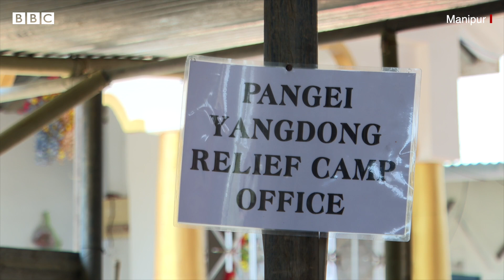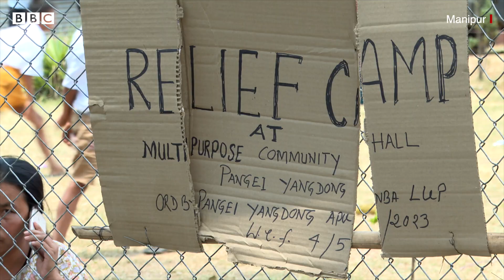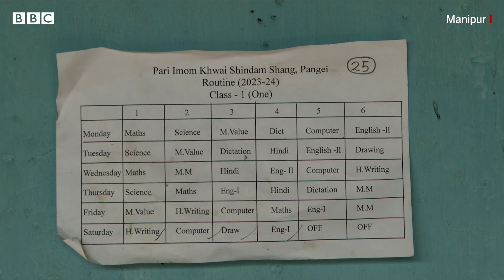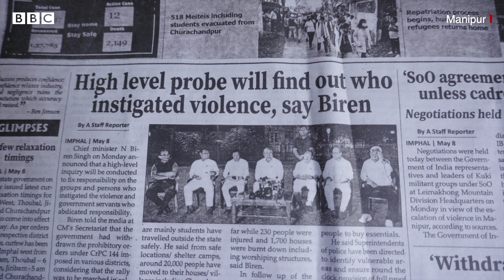Manipur : ਡਰ ਦੇ ਸਾਏ ਹੇਠ ਜੀਅ ਰਹੇ ਲੋਕਾਂ ਦਾ ਭਵਿੱਖ ਕੀ ਹੋਵੇਗਾ | 𝐁𝐁𝐂 𝐏𝐔𝐍𝐉𝐀𝐁𝐈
ਮਣੀਪੁਰ ਵਿੱਚ ਹੋਈ ਹਿੰਸਾ ਦਾ ਖ਼ਾਮਿਆਜ਼ਾ ਉੱਥੇ ਰਹਿਣ ਵਾਲੇ ਆਮ ਲੋਕਾਂ ਨੂੰ ਸਹਿਣਾ ਪੈ ਰਿਹਾ ਹੈ। ਉਹ ਹਜ਼ਾਰਾਂ ਲੋਕ ਜਿਨ੍ਹਾਂ ਨੂੰ ਆਪਣੀ ਜਾਨ ਬਚਾਉਣ ਲਈ ਆਪਣੇ ਘਰਾਂ ਨੂੰ ਛੱਡ ਕੇ ਭੱਜਣਾ ਪਿਆ। ਸੂਬੇ ਦੇ ਕਈ ਇਲਾਕਿਆਂ ਵਿੱਚ ਬਣਾਏ ਗਏ ਅਸਥਾਈ ਰਾਹਤ ਕੈਂਪ ਇਨ੍ਹਾਂ ਲੋਕਾਂ ਨਾਲ ਭਰ ਗਏ ਹਨ। ਡਰ ਅਤੇ ਚਿੰਤਾ ਨਾਲ ਘਿਰੇ ਇਹ ਲੋਕ ਨਹੀਂ ਜਾਣਦੇ ਕਿ ਉਨ੍ਹਾਂ ਦਾ ਭਵਿੱਖ ਕੀ ਹੋਵੇਗਾ।

(ਰਿਪੋਰਟ – ਰਾਘਵੇਂਦਰ ਰਾਓ,  ਸ਼ੂਟ ਤੇ ਐਡਿਟ – ਮਨੀਸ਼ ਜਾਲੁਈ)